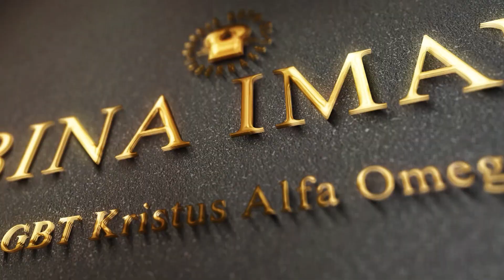Bina Iman : Komunikasi dengan Tuhan - Pdp. Williyanto Pontonuwu